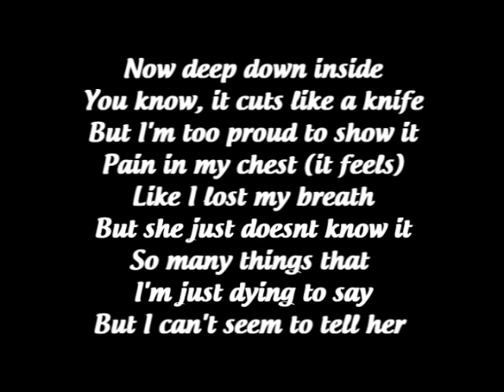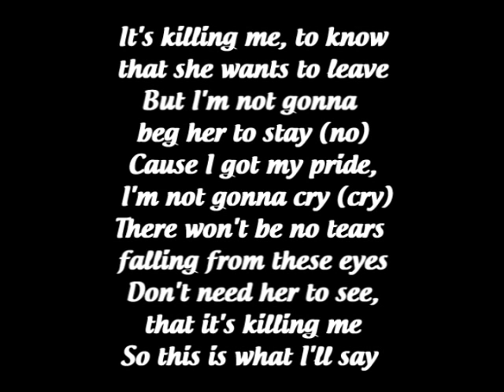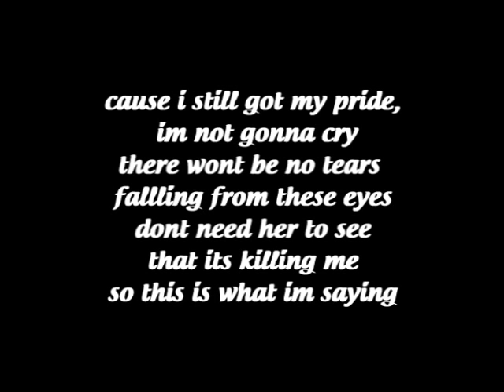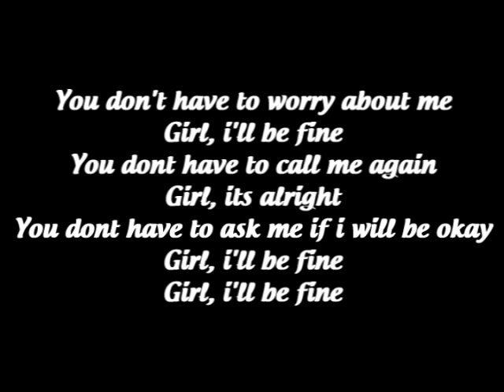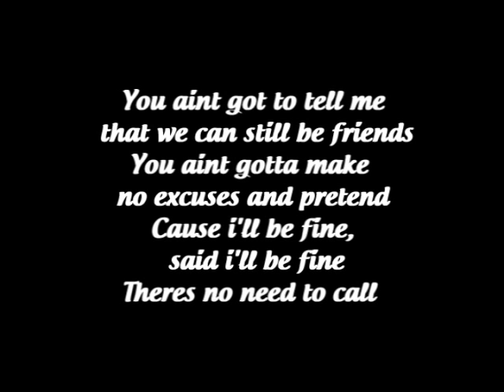Stevie Hoang - I'll Be Fine (Prod. Jiroca)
The song was sung by Stevie Hoang

LYRICS :

It's better if we don't speak at all, all, all (at all, all, all x2)
It's better if we don't speak at all, all, all (at all, all, all x3)

Now deep down inside
You know, it cuts like a knife
But I'm too proud to show it
Pain in my chest (it feels)
Like I lost my breath
But she just doesnt know it
So many things that I'm just dying to say
But I can't seem to tell her

It's killing me, to know that she wants to leave
But I'm not gonna beg her to stay (no)
Cause I got my pride, I'm not gonna cry (cry)
There won't be no tears falling from these eyes
Don't need her to see, that it's killing me
So this is what I'll say

You don't have to worry about me
Girl, i'll be fine
You dont have to call me again
Girl, its alright
You dont have to ask me if i will be okay

You aint got to tell me that we can still be friends
You aint gotta make no excuses and pretend
Cause i'll be fine, said i'll be fine
Theres no need to call

now i cant believe, that i fell so deep
and i let my heart so open
now i gotta try, to keep it inside
these words, are better left unspoken

cause i still got my pride, im not gonna cry
there wont be no tears fallling from these eyes
dont need her to see
that its killing me
so this is what im saying

girl i'll be fine (said i'll be fine)
its better if we dont speak at all